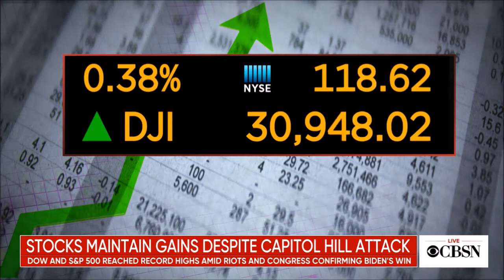Melissa Armo | The Stock Swoosh | CBSNews